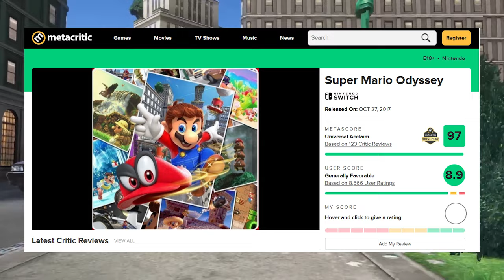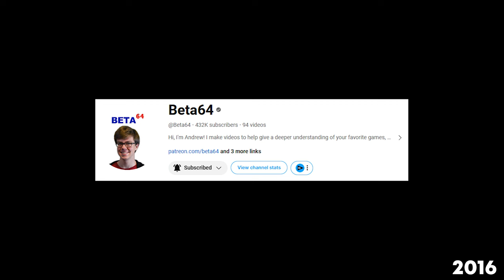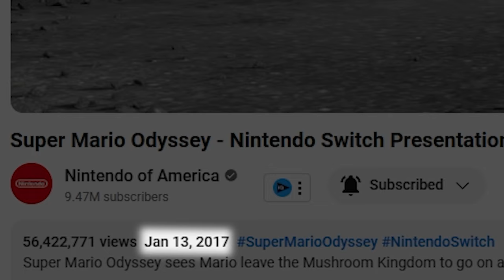How was Super Mario Odyssey created?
A short Video explaining how the Nintendo Switch Game "Super Mario Odyssey" was created.

Thanks to @Beta64 for sharing some Information about this topic :)